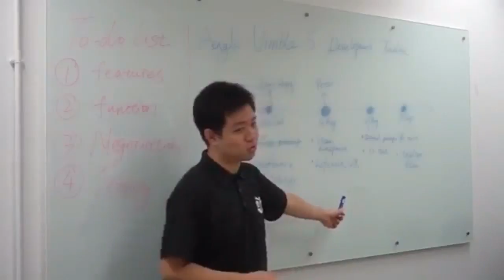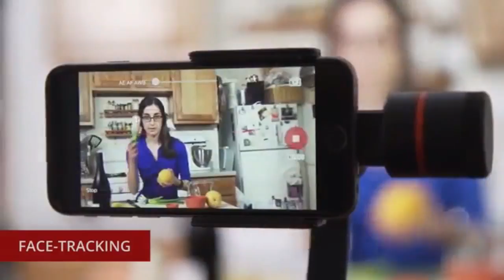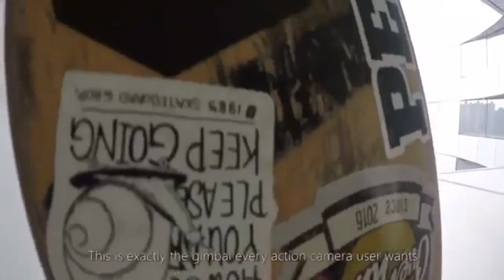Top 5 Coolest Phone Stabilizer really worth of buying | DJI |LG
These gadgets are phone stabilizer , to make the end of shaky videos.
here are top gadgets :
** Vimble S:  Vimble S is the gimbal for your mobile phone. It is an intelligent monopod that keeps your phone stable no matter how much you move your hands, even when you are walking or on a skateboard.

** ProView S3: Gimbal for Shooting Cinematic Video with smartphone. Best Performance + Most Affordable.

** summon 3-axis stabilized handheld camera

Did you miss this video?